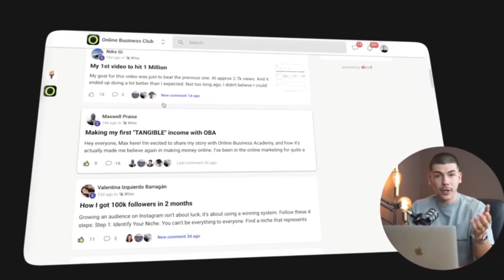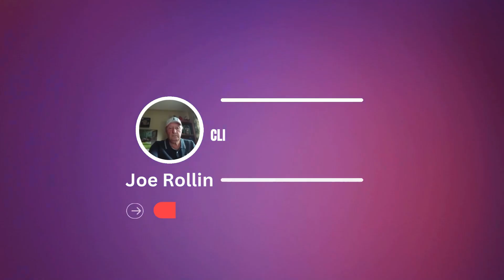Online Earnings Revealed: $15,000/Month Google Method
💰💻 Ready to make serious bank online? 🚀 Check out this killer method for raking in $15,000/month with Google search! 💸 Let's dive into the ultimate money-making thread. 👇

1️⃣ Imagine making $15,000/month from the comfort of your couch. With this Google search method, it's totally possible! 💡 Here's how it works:

2️⃣ Step 1: Tap into the power of Google search trends. 📈 Find hot topics and keywords that people are searching for RIGHT NOW. This is where the money's at!

3️⃣ Step 2: Create killer content around these trending topics. 🎥 Whether it's blog posts, videos, or social media posts, make sure your content is valuable and engaging.

4️⃣ Step 3: Monetize like a boss! The possibilities are endless!

5️⃣ But wait, there's more! 🌟 Don't forget to optimize your content for SEO. Use relevant keywords, meta tags, and backlinks to boost your visibility on Google search results.

6️⃣ Pro tip: Stay ahead of the game by staying updated on Google's algorithm changes. Adapt your strategy accordingly to stay at the top of the search game!

7️⃣ And that's it, folks! 💥 With this easy $15,000/month Google search method, you can kiss your 9-5 goodbye and live life on your own terms. Are you ready to make money online like a boss? Let's do this! 💪

🔥 Like, retweet, and tag a friend who needs to see this money-making method! Together, we'll conquer the online world and stack up those Benjamins. 💰 MakeMoneyOnline GoogleSearchMethod OnlineEntrepreneur 🔥